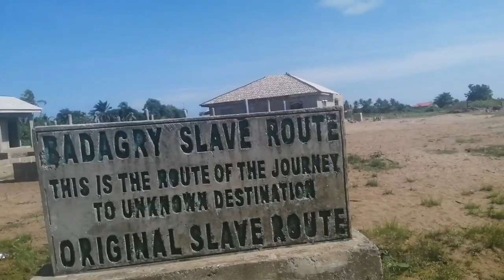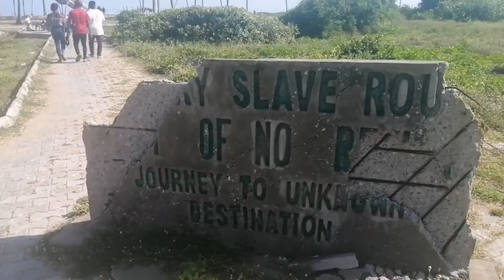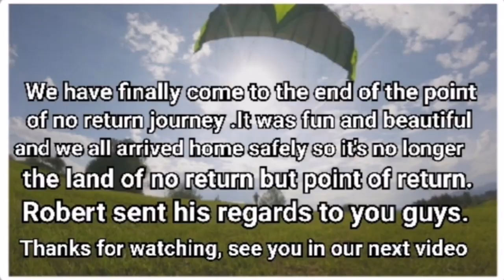A place called land of no return in Lagos Nigeria # journey with us to the land of no return#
A place called land of no return during the slavery time in Lagos Nigeria, where people go and don't know if they will return safely or not that's why it was called the point of no return but it's now called the point of return. Believe me the journey was fun